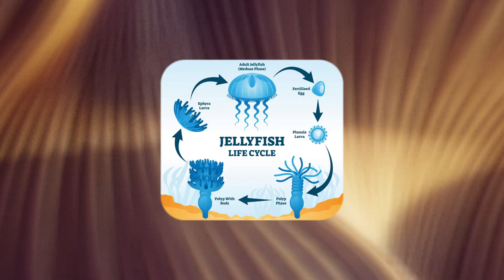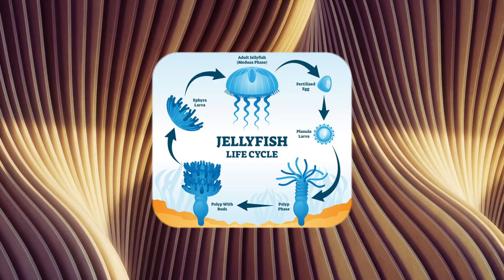Top 10 Deep Sea Creatures That Don't Look Real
🌊 Dive into the ocean's weirdest wonders! These 10 deep-sea creatures are so bizarre, they'll make you question reality – and scientists still don’t fully understand them!

🔍 Featured Creatures:

The "immortal" jellyfish that reverses aging

The see-through head fish with glowing eyes

The shark older than dinosaurs

The alien-like anglerfish with a built-in flashlight
...and more!

💡 Did You Know? We’ve explored less than 5% of the ocean – what else could be down there?

📌 About This Channel:
Wild Xtreme explores nature’s most incredible animals and mysteries.